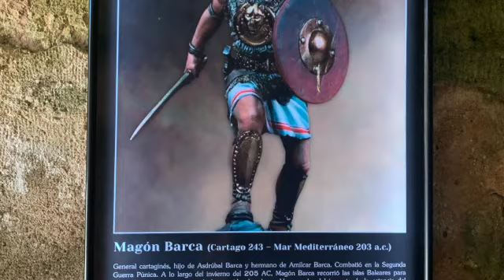Fortaleza de La Mola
Siguiendo por la ribera norte del Puerto, nos encontramos con la fortaleza de la Mola, la construcción militar más importante del archipiélago balear y uno de los rincones de interés que visitar en Mahón.